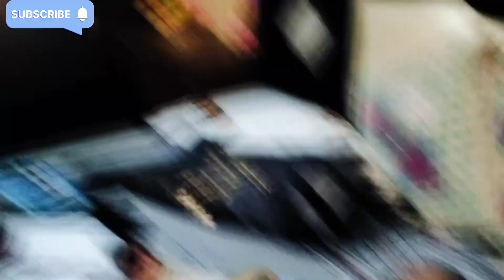Aftab New Ride,,, (Daily Life Vlog)..